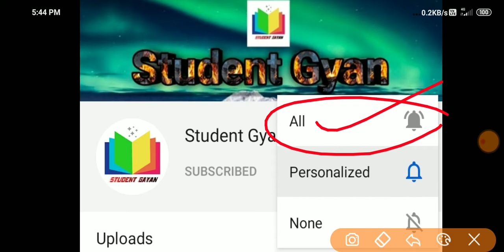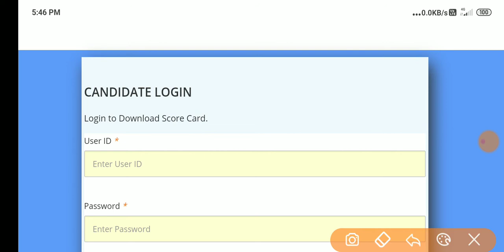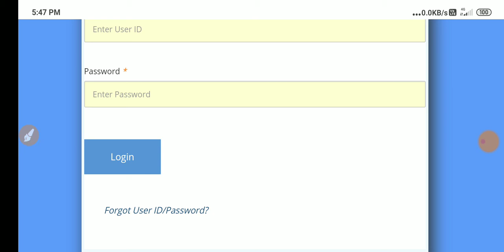cat result 2019 date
Indian Institute of Management IIM Combined Admission Test CAT 2019 Entrance Exam Result .

 Dosto
            Main Amit Kumar
aapka swagat Karta Hu. Apne channel
Student gayn me. Mai video upload daily करता हूं।
Jobs, admit card, results, gk, gs trick, and math short trick से संबंधित video upload करता हूं ।
          To
Dosto Apna kimti Samay dene ke liye bahut bahut dhanyavad.

studentgayn, Student Gyann